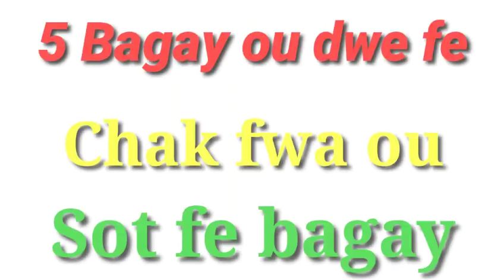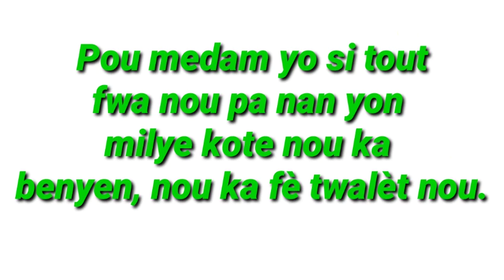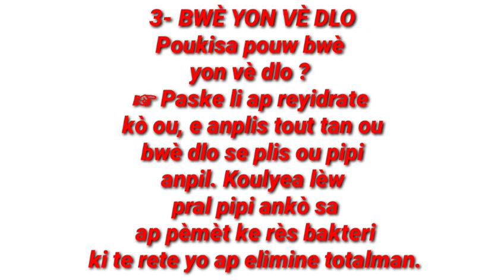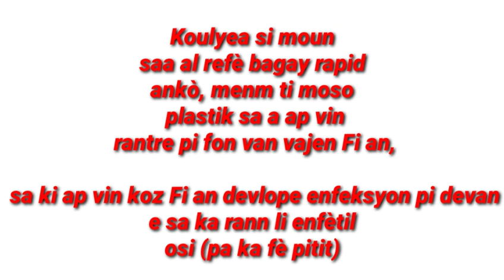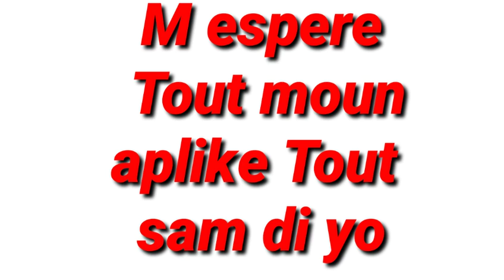5 Bagay Ou dwe Fè Aprew Fin fe Bagay !! Pa rate vidéo sa!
Nap prezantew 5 bagay enpotan ou de fe après fin fe bagay